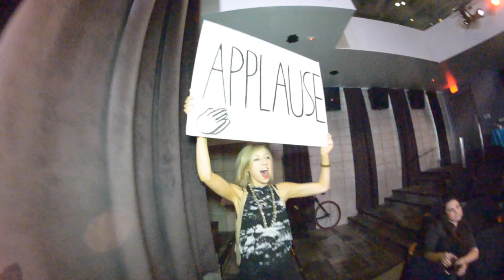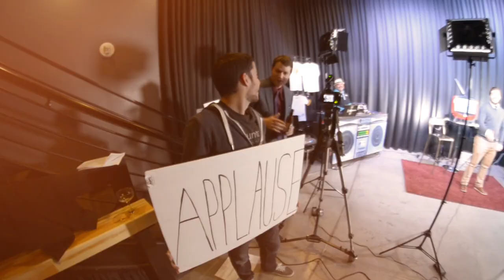Ep 120 - Downtown Podcast (ft. Tom Hinueber)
Erik Santos & Marco Aguila from Smashbros LV come to talk community bike groups.

Tom Hinueber from Variables of Light comes to talk VR and live performance by Josh Greenway